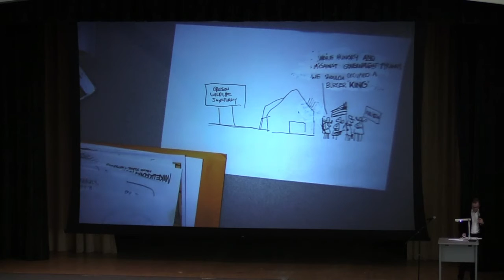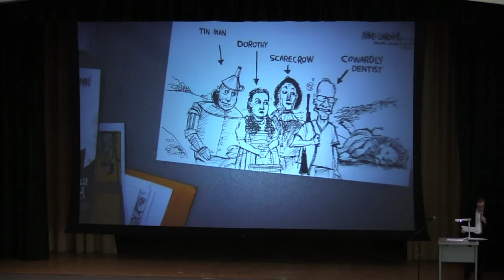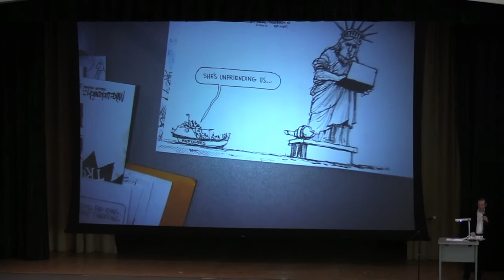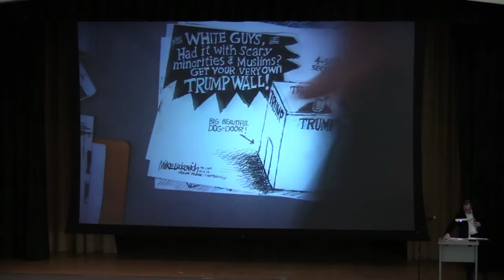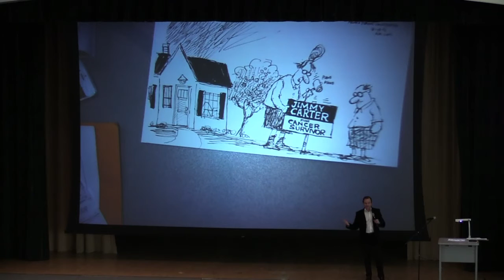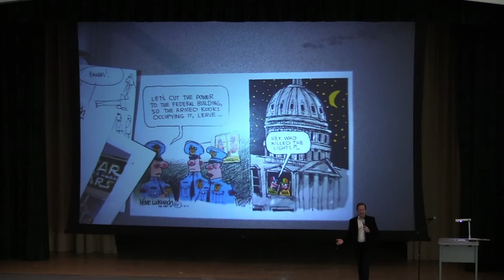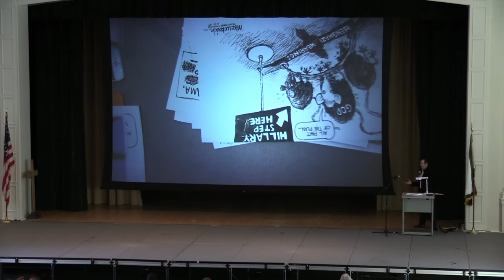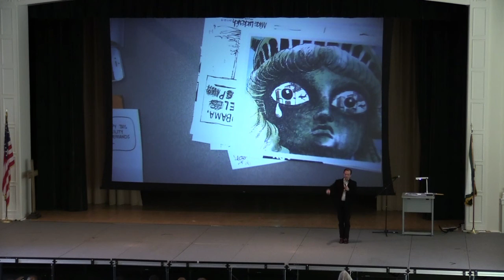Pulitzer Prize Winner Mike Luckovich Visits Westminster